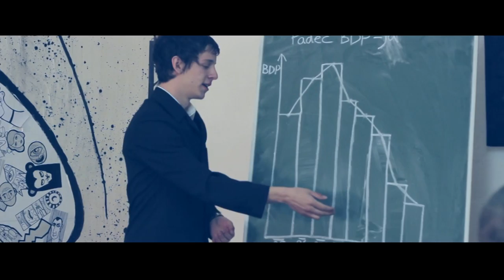Mirko - Bojkot (official video) HD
Directed by: Uroš Gracar
Kamera: Maj Valerij
Assistant režije: Sašo Vorkapić
Montaža: Uroš Gracar d.o.p Goran Teinović
Intro animacija: RE design

Igralci:
Ivan Knežević
Lina Lazar
Matic Antončič
Marko Šobot
Dejan Brakočevič
Julijan Valerij
Leo Kostić
Sabrina Stojševič
Janja Žagar Popovič
Lucija Potočnik
Matevž Reberčnik
Peks
Suzana

Zahvale:
Narodni sokolski dom (drusto DKO)
Seba, Nejc, Tamara, Kristjan, Spelko
Planet Bar Novo mesto
Vid Kek